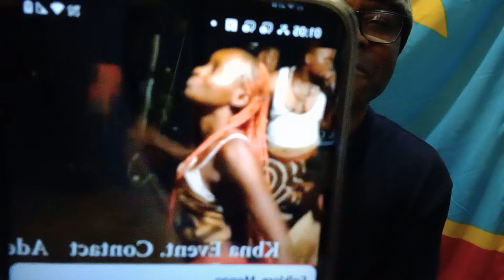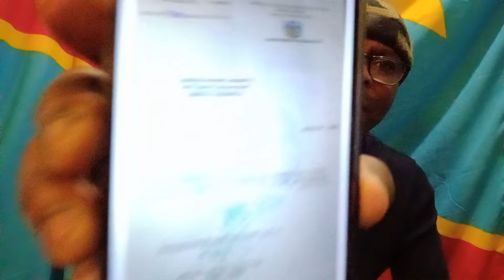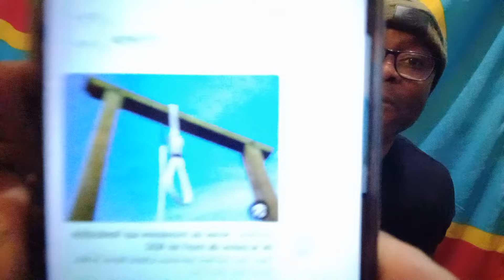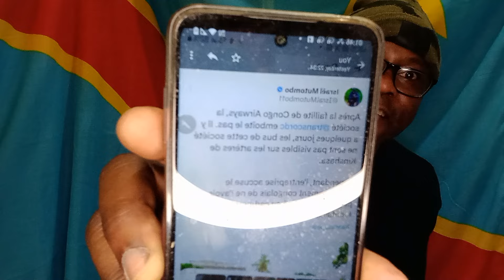15/3/24 PEINE DE MORT RETABLIE EN RDC JANETTE KABILA PLEURA.PAS DE PITIÉ